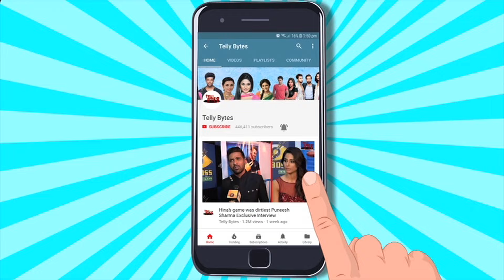Bigg Boss 17: Vicky Bhaiya Ne Munnawar Ko Mara TAUNT Ankita Ko Kia SUPPORT